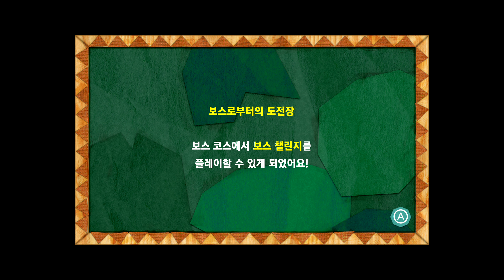Yoshis Crafted World 19